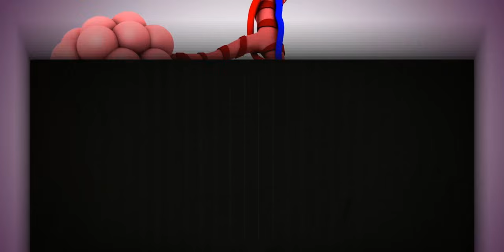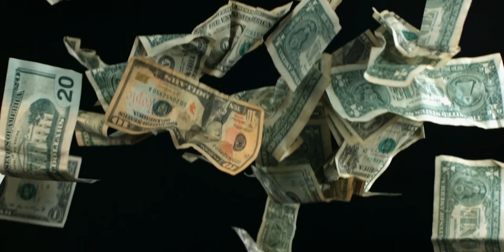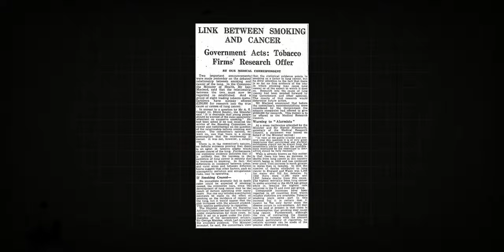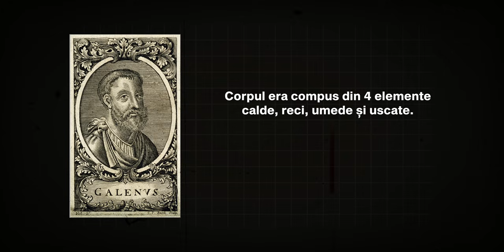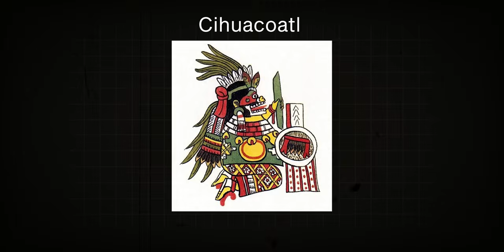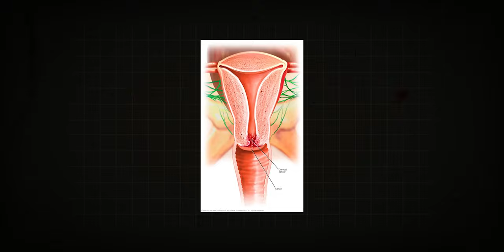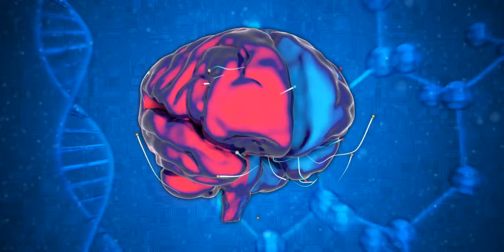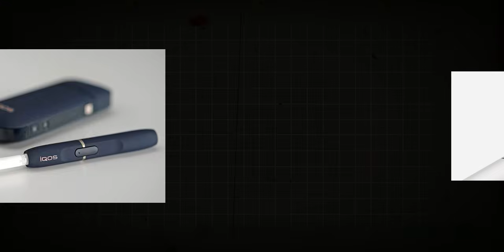Blestemul Care Continua Sa Blesteme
In acest episod o sa vorbim despre fumat și cateva lucruri mai putin stiute, sau de-a dreptul bizare, care s-au intamplat in jurul tabacului de-a lungul mileniilor